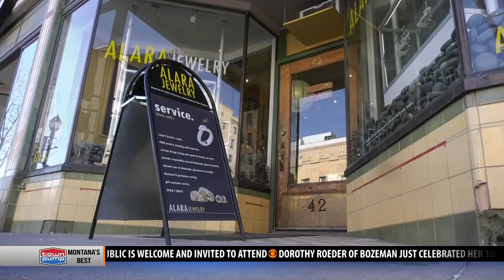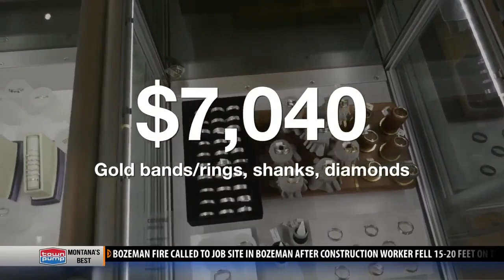Woman charged in Bozeman jewelry, sporting good store thefts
In total, court documents say the woman and her accomplices stole more than $11,000 worth of merchandise in Bozeman.